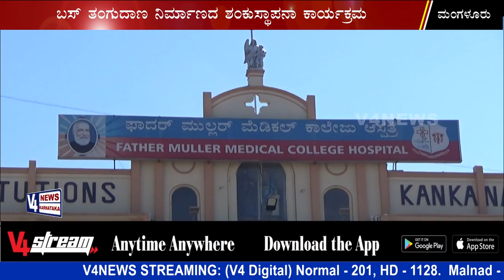FATHER MULLER MEDICAL COLLEGE LAYS FOUNDATION STONE FOR NEW BUS SHELTER AT KANKANADY